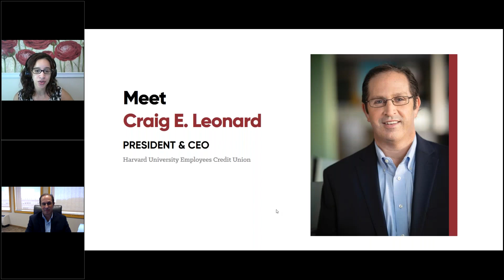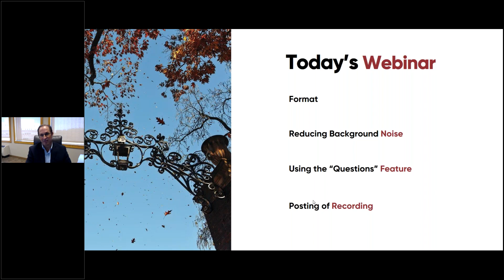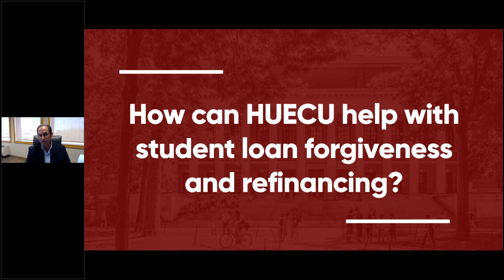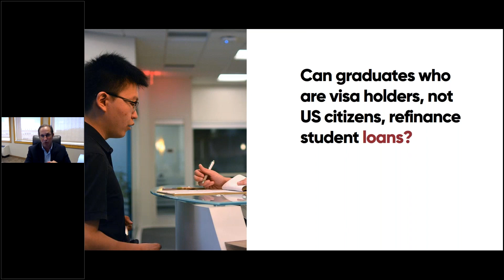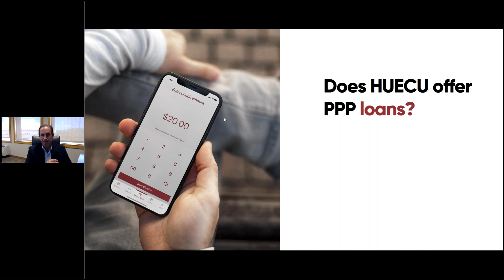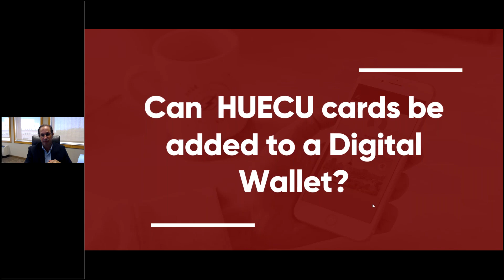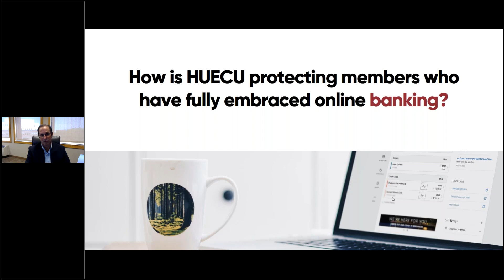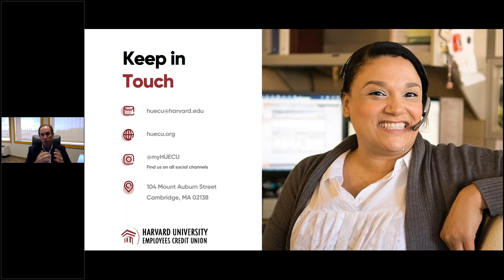HUECU Summer 2021 Virtual Town Hall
Hear from HUECU President and CEO Craig Leonard!